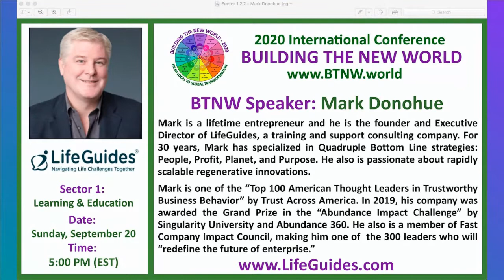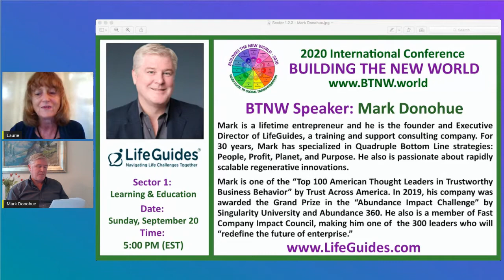BTNW 2020 - Sector 1 Education - Mark Donohue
Sector 1: Learning & Education, session 2, with Mark Donohue
Mark deeply co-created in with Barbara Marx Hubbard for 25+ years. This session shares their blended wisdom of the nature of learning,  creativity, and living to your full potential, which is partly based on  an entrepreneurial perspective, as well as an evolutionary view.